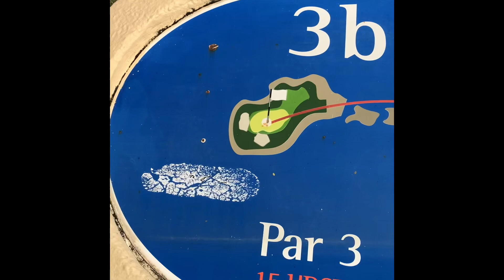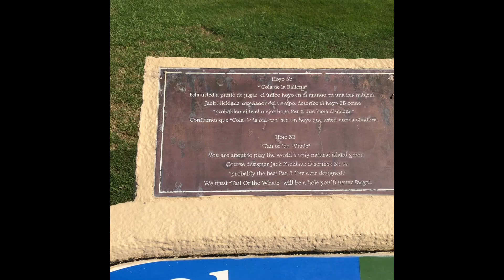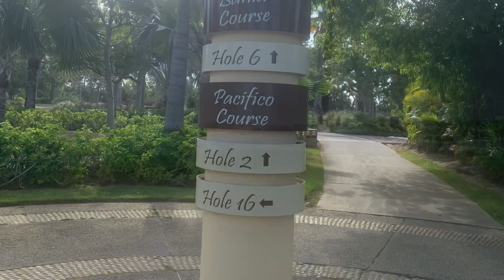Punta Mita Golf Resort - Nayarit Mexico - Tail of the Whale - Puerto Vallarta Golf - Four Seasons